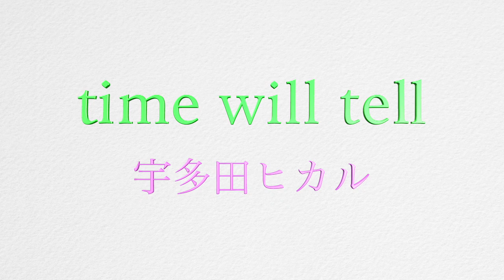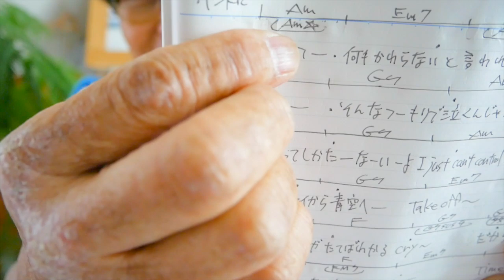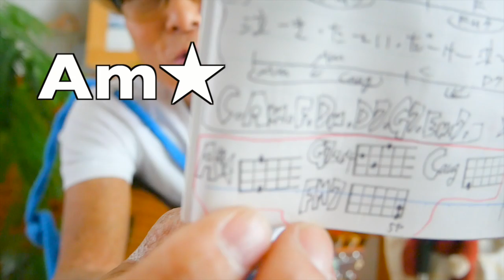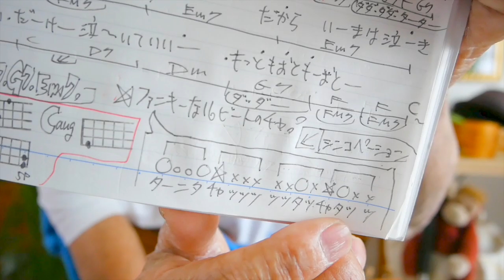time will tell / 宇多田ヒカル【ウクレレ 超かんたん版 コード&レッスン付】GAZZLELE